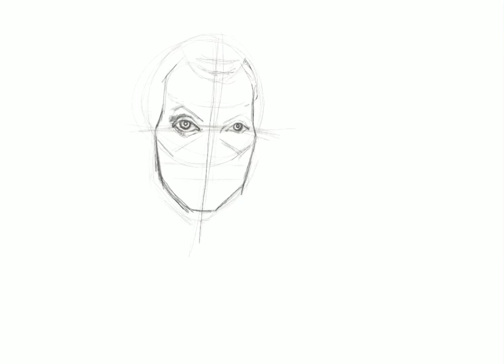Painting Frøya from Norsemen on Netflix - digital art in procreate app, iPad Pro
I drew this from a frame from the popular Tv show Norsemen on Netflix. It’s not an exact copy but it’s my version. Hope you like, it was just for practice and fun.